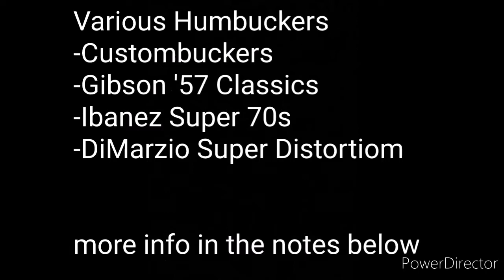A/B: Some Humbuckers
This is a tone comparison between several humbuckers:

Gibson Custombuckers in a 2008 Edwards LP 125 SD,
Gibson Classic 57 pickups in a 1985 Tokai LS 60,
Ibanez Super 70s in a 1982 Ibanez Studio Blazer SB-70,
And Old DiMarzio Super Distortioms in an Aria Pro 2 TS 400.

The Customs sound sweet and balanced, the 57s a bit more aggressive than that, the Super 70s with a bit more high end and boom, and the DiMarzios sound kinda weird, metallic and with no bottom end.

I'm not sure if the electronics of the DiMarzios are right, but I checked the caps and they are. 043 uf.

This is an unscientific tone comparison. Clip is my own composition, played through a VOX VT 40X modelling amp.

Tones may differ due to different strings, inconsistent player skill, string attack and ambient noise.

Amp settings remain the same in all clips. Videos are shot in one sitting, as much as possible.

Pickups are stock unless specified.